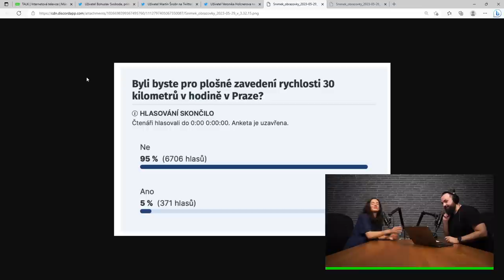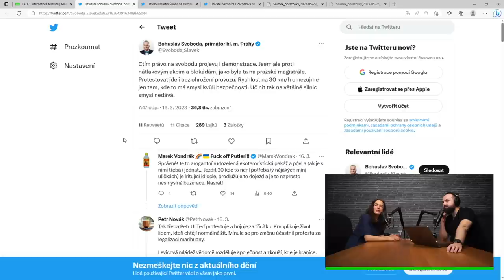Chceme 30 km/h v celé Praze a Brně, lepení lepidlem k silnici funguje, říká mluvčí Poslední generace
Do STANDASHOW tentokrát dorazila Veronika Holcnerová, aktivistka a mluvčí Poslední generace, která organizuje akci 30 pro Prahu. Příjemný poslech :)

STANDA
SHOW